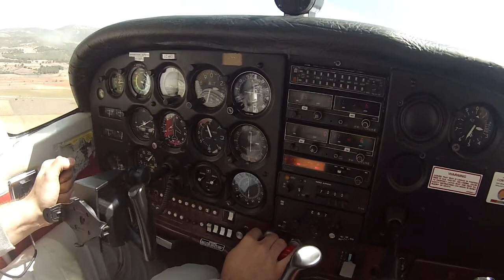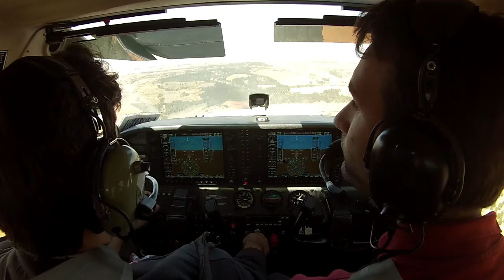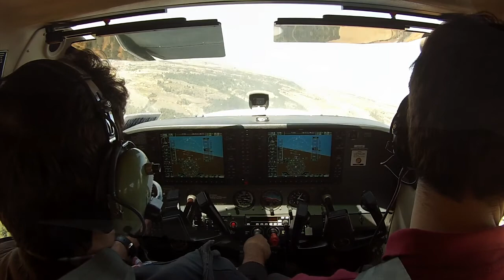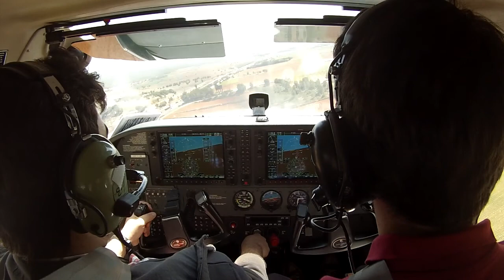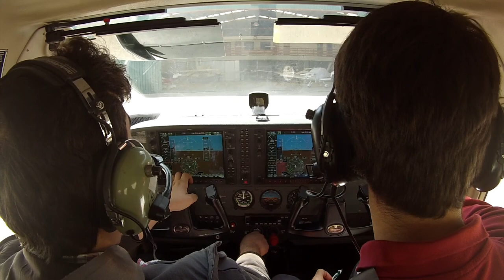From Nowhere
Music.: Dan Croll - From Nowhere (Baardsen Remix)

C172S & C172N
Requena Aerodrome

I made that one with some videos that I recorded on my flight instruction with Airpull Aviation which is situated at requena aerodrome (Valencia, Spain).